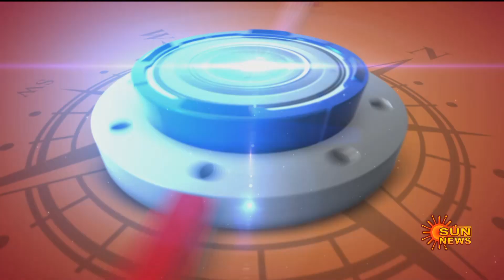1045 பக்க அயோத்தி தீர்ப்பின் விளக்கம் | AyothiVerdict | 5MinInterview | Sun News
1045 பக்க அயோத்தி தீர்ப்பின் விளக்கத்தை தருகிறார் வழக்கறிஞர் ஞானதேசிகன்.

Sun News is one of the pioneers in the production and broadcasting of comprehensive news and entertainment programmes in Tamil Nadu and India. Sun News delivers reliable information across all platforms: TV, Internet and Mobile.

Watch the latest news exclusively only on Sun News Channel.

Sun News looks into issues, problems, and incidents happening all over the world and is the voice of people in the best possible way. Sun news provides live and current information on Sports, Business, Politics, Cinema, and international affairs. It also offers a wide array of debates, cultural programs and religious programs every day. The channel gives live updates and current information instantly. The channel is based in Chennai and has reporters working all over the globe to provide quick and credible information. You can also watch your favorite programs and News anytime, anywhere

Watch all Sun network Programs on Sun NXT. Watch the latest movies in DOLBY DIGITAL PLUS, 4000+ Movies in HD, 40+ Live TV Channels, TV Shows, TV Serials, Music Videos, Comedy and exclusives on Sun NXT at anywhere anytime.